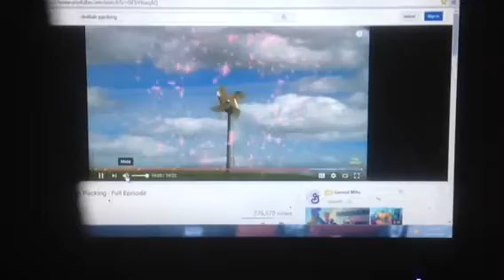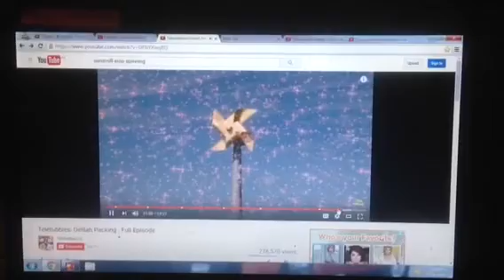Teletubbies custom magic event: Pachelbel Canon stick figure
Custom Upload. No rude comments. This joins a number of similar videos uploaded on youtube. i dont have animation apps at least yet, so i couldnt get the figure to move or eliminate the white box/